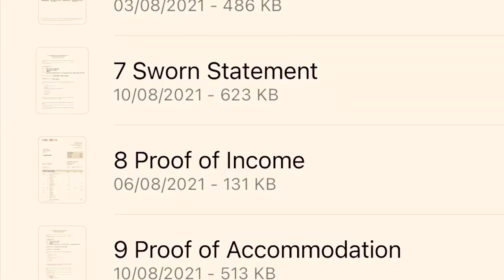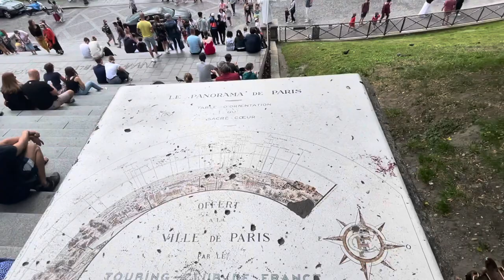Traveling to France during pandemic & something happened | Amber list, Paris ‘21